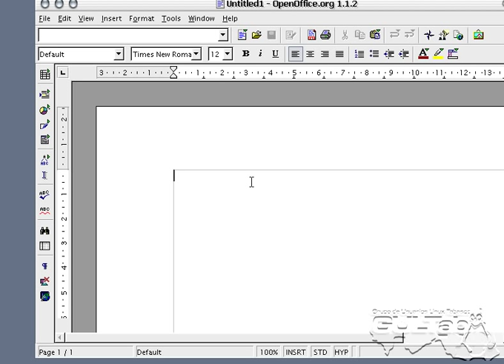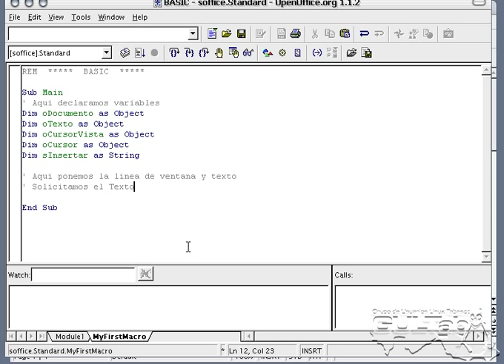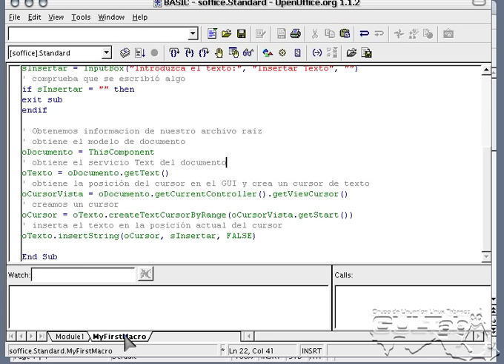OpenOffice.org 1.x Macros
Old video about OpenOffice.org, please don't try this at home unless you have a very old version of OOo. This was just uploaded as a mean to backup the content of OOo.
However you can try to base this knowlege on a new vesion of OOo.